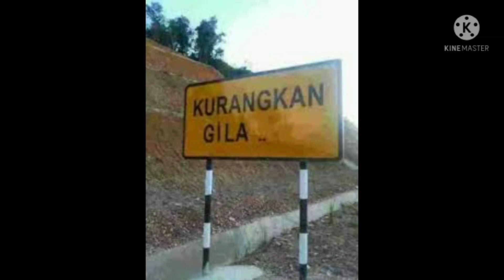Video lucu makan di air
Video lucu sebelum nya tapi menampilkan sisi video gambar yang berbeza.terima kasih pada anda yang menonton video ini dan jangan lupa kongsikan video ini ke semua sosial media anda terima kasih